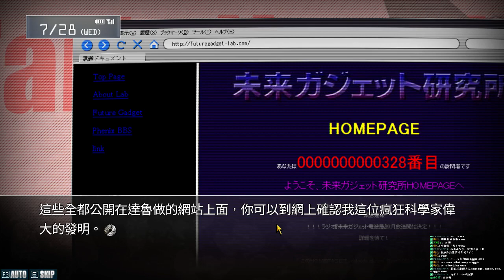【RE】香蕉軟軟的什麼啦!! 命運石之門 STEINS;GATE #3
若喜歡我影片記得留個贊分享喲!!
固定每晚8點直播

此遊戲可在Steam購買
有官方中文